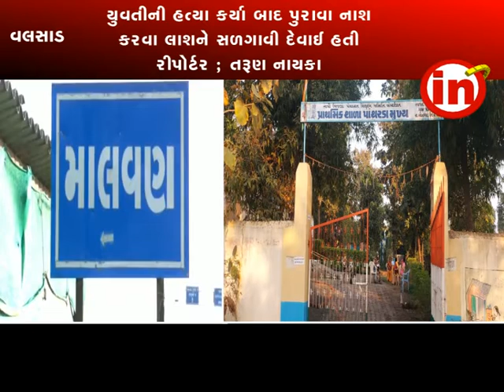વલસાડ : માલવણ ગામના કરદિવા ફળિયામાથી યુવતીની હત્યા કરાયેલી લાશ મળી